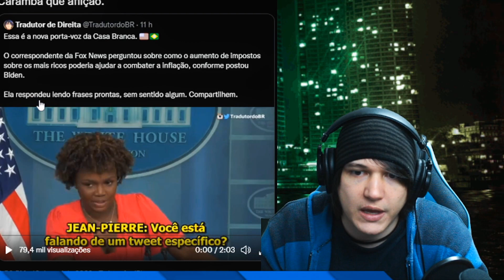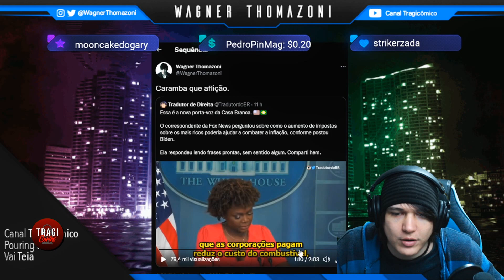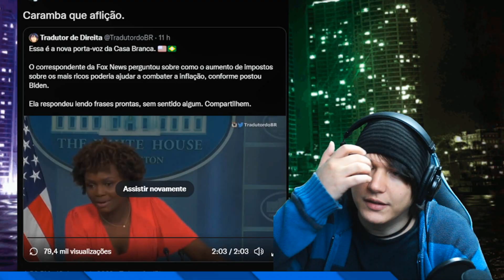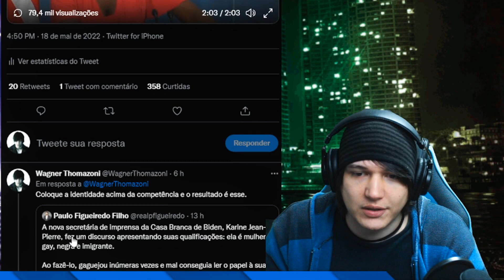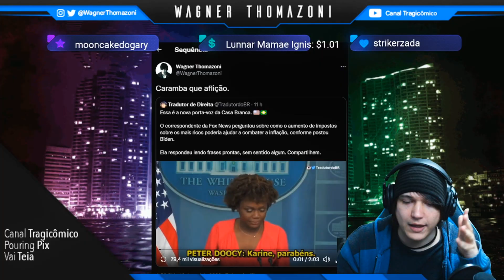A SECRETÁRIA DE IMPRENSA DOS EUA... 🇺🇲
📍 Momento da Thumb: 3:50